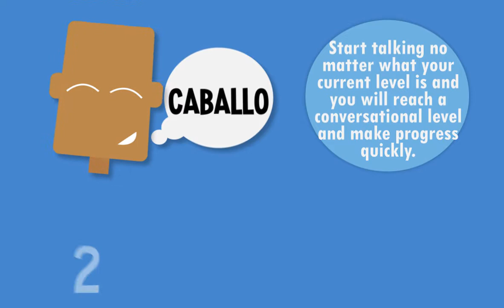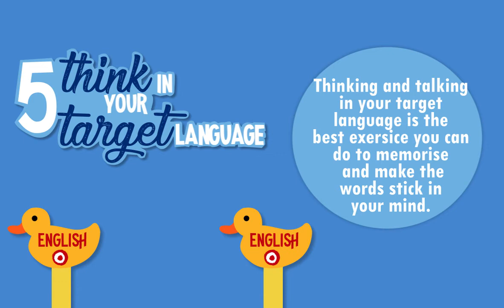Tips to learn languages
6 Tips to learn languages and to get the most from your language immersion class.

Thinking about learning a foreign language? Learning a new language is a big challenge. Here are some language learning tips to learn any new language faster and easier. Have fun!

Tell us what is your best way to learn a another language.

Tips Mentioned In This Video:

1- Make mistakes
2- Make guesses
3- Take your time
4- Leave English outside the classroom
5- Think in your target language
6- Act it out

I hope these tips helped.